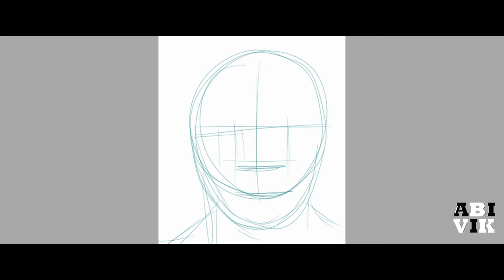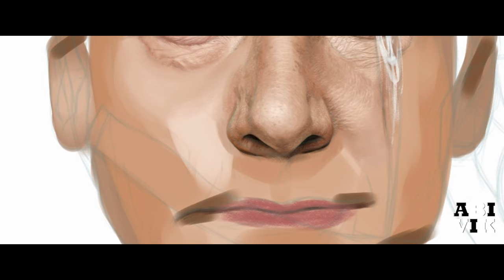Drawing Steve Carell ( Michael Scott ) The Office US | abi vik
How to draw of steve carell in digital time lapse video.

photo realistic drawing in my phone,.